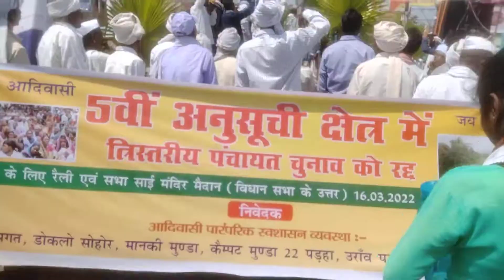रांची में गूंजने लगे त्रिस्तरीय पंचायत चुनाव रद्द करने की आवाज आगे फिर क्या हुआ देखिए | ranchi news